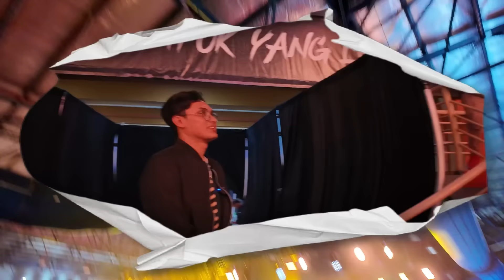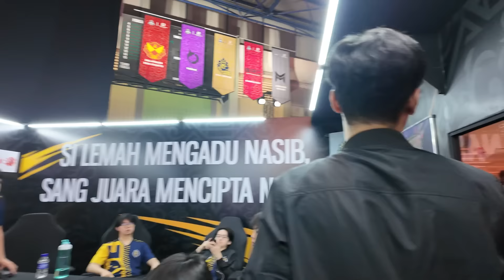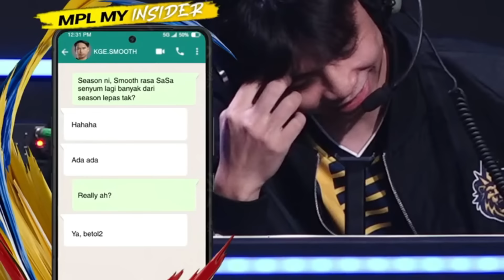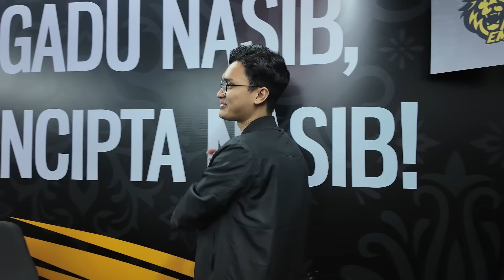DILANGGAR OLEH RAJA LAUTAN - VLOG MPLMY